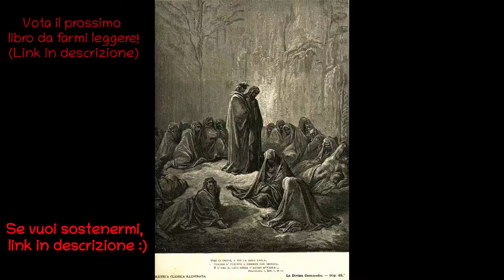La divina Commedia in prosa - Purgatorio Canto XIII - AUDIOLIBRO